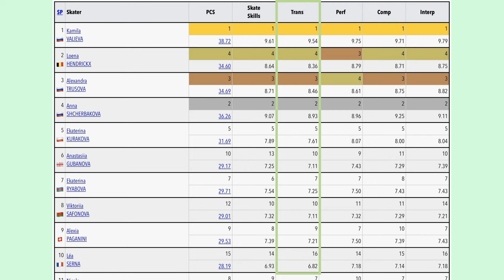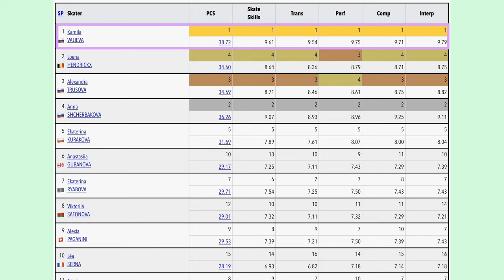LOENA HENDRICKX SECOND! [Europeans 2022 Women’s SP Reaction]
Loena Hendrickx in SECOND place! Anna FELL! Ekaterina Kurakova is ADORABLE! I´m in LOVE with Ekaterina Ryabova´s DRESS!